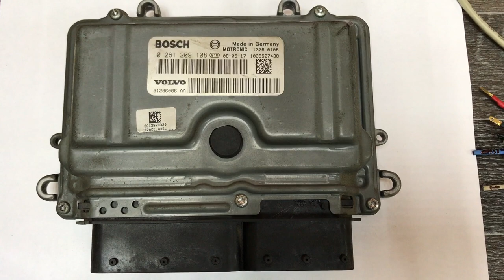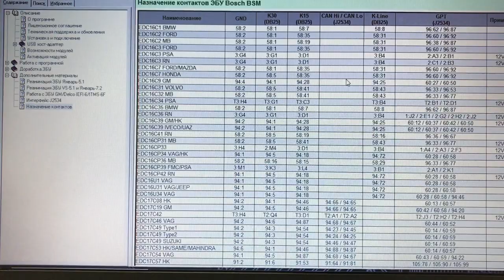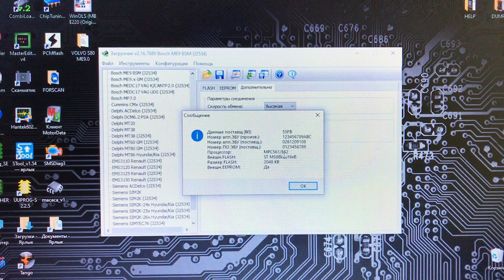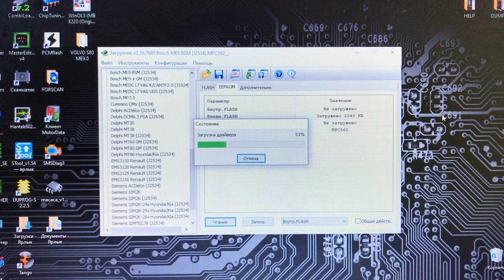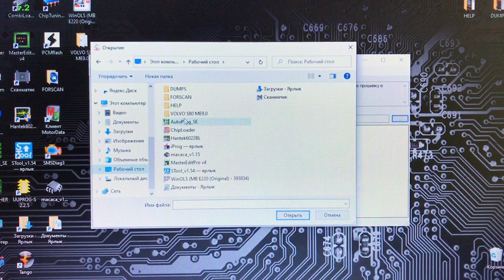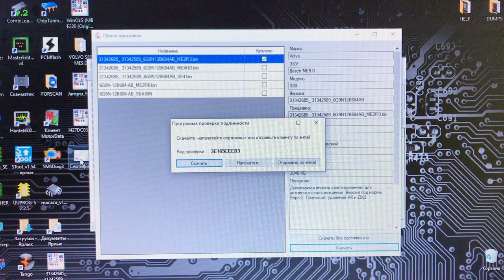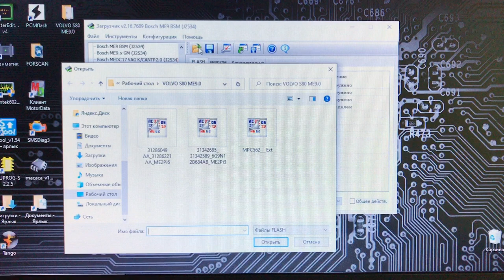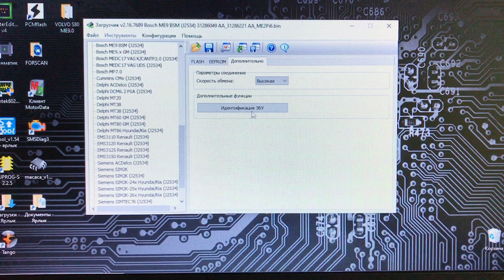ME9.0 VOLVO прошиваем и подключаем на столе без вскрытия с Combiloader и модулем Bosch BSM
ME9.0 VOLVO прошиваем и подключаем на столе без вскрытия с Combiloader и модуля Bosch BSM. Идентифицируем ЭБУ с помощью официального сайта Bosch вот ссылка
Подключаем на столе по справке , используем универсальный адаптер подключения питания и К-Линии для Комбилоадер, для Диалинк используем переходник вот ссылка

Качественный чип-тюнинг, чип тюнинг и удаление различных компонентов!